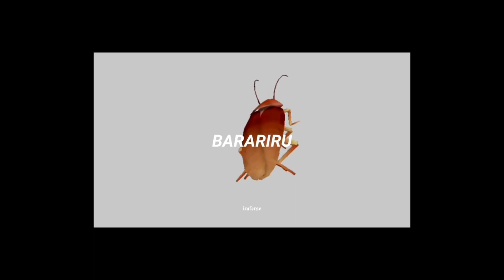Group 4 Infomercial - Michelangelo life and history